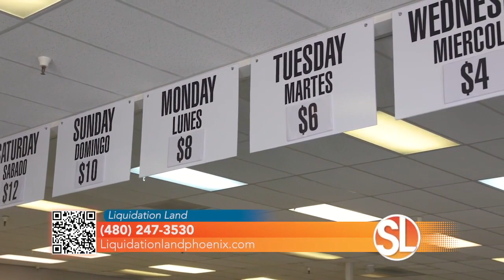Liquidation Land Chandler offers discounts on new appliances, furniture and more